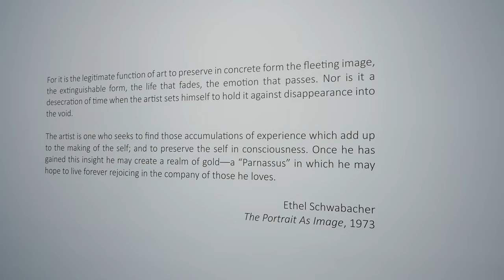Ethel Schwabacher: Woman in Nature (Paintings from the 1950s) | Gallery Tour, Berry Campbell, NY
Ethel Schwabacher: Woman in Nature (Paintings from the 1950s)
Berry Campbell
524 W 26th Street